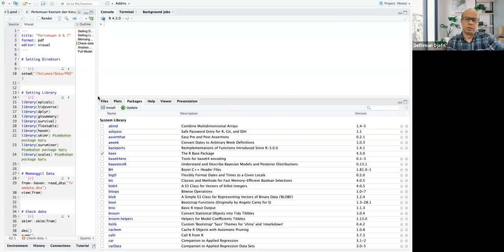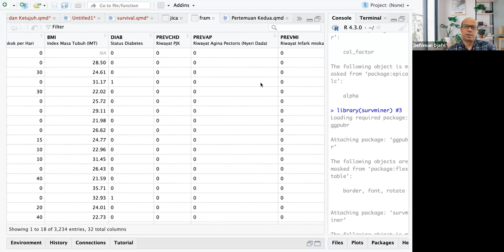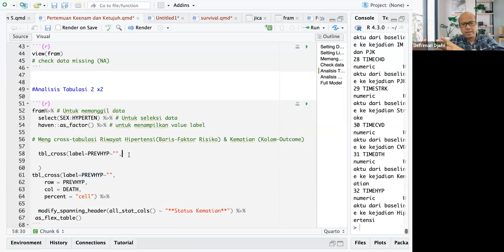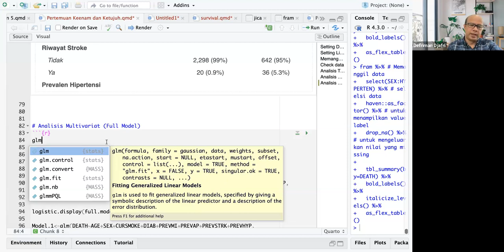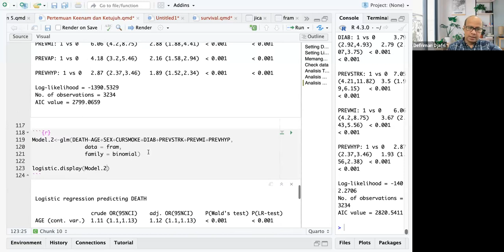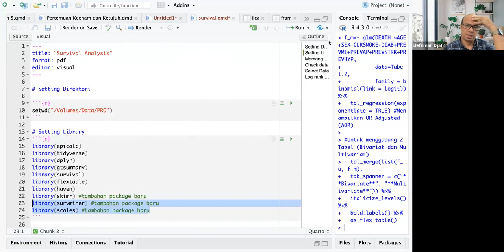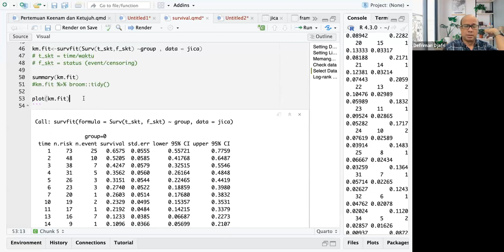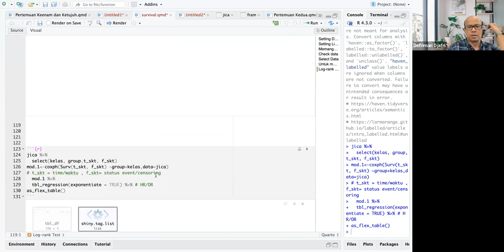Manajemen dan Analisis Data Epidemiologi dengan RStudio dan gtsummary (Bagian 3)